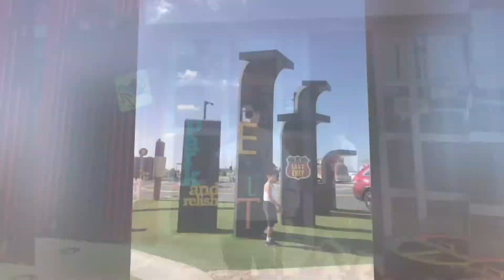Abu Dhabi Roadtrip (Jubail Mangrove Park and Abu Dhabi Last Exit) | Life with G Family